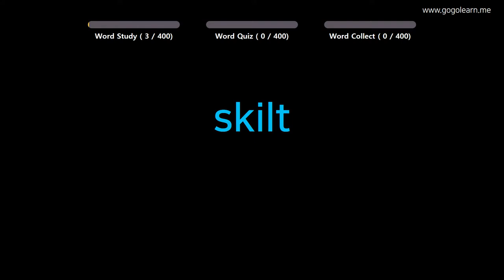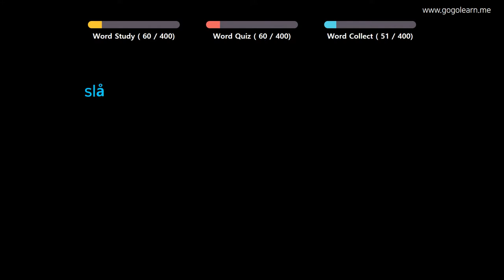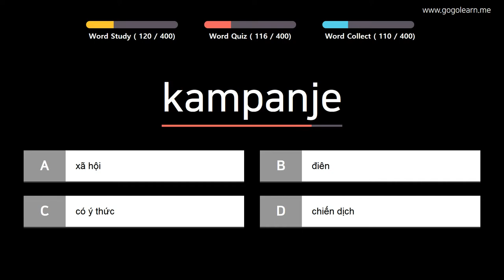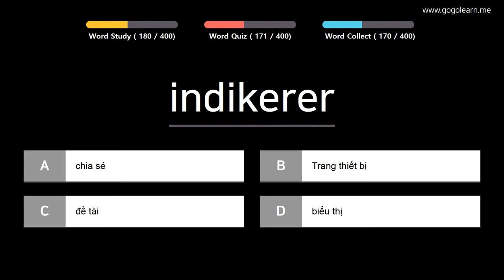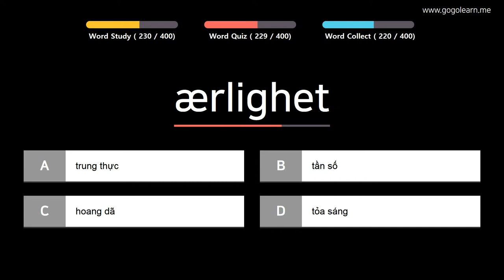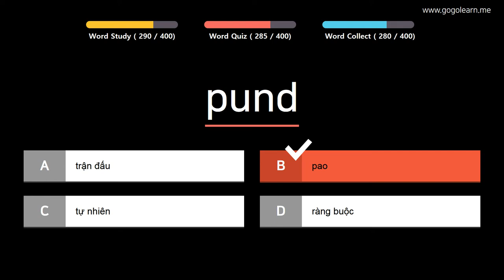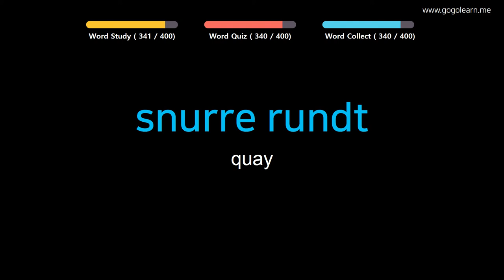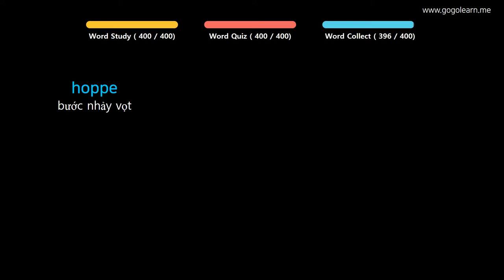Học Tiếng Na Uy |Phần 10: Từ Vựng Tiếng Na Uy Cho Du Học Sinh | Golearn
+ Phần 1 : 00:05
+ Phần 2 : 40:35
+ Phần 3 : 1:22:14
+ Phần 4 : 2:03:43

✪ Nội dung có thể bạn quan tâm:

Học Tiếng Na Uy |Phần 3: Từ Vựng Tiếng Na Uy Cho Người Mới Bắt Đầu | Golearn
Học Tiếng Na Uy |Phần 5: Từ Vựng Tiếng Na Uy Cho Học Sinh Tiểu Học | Golearn
Học Tiếng Na Uy |Phần 8: Từ Vựng Tiếng Na Uy Cho Học Sinh Trung Học | Golearn
Học Tiếng Na Uy |Phần 11: Từ Vựng Tiếng Na Uy Cần Thiết Cho Người Đi Làm | Golearn